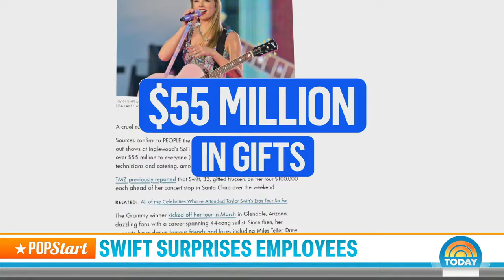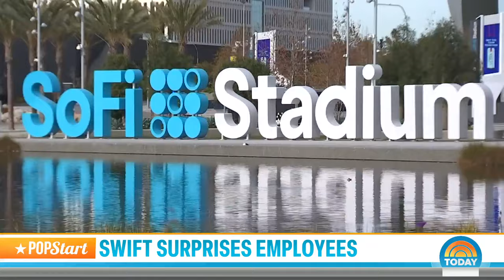Taylor Swift surprises tour truck drivers with $100,000 bonuses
As Taylor Swift winds down the U.S. leg of her Eras tour, she's surprised members of her band and crew with bonuses and gifts reportedly exceeding $55 million.